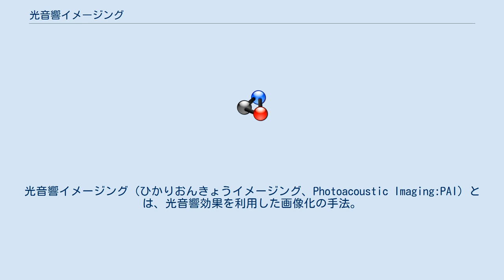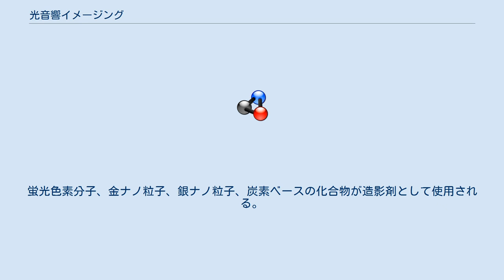光音響イメージング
光音響イメージング（ひかりおんきょうイメージング、Photoacoustic Imaging:PAI）とは、光音響効果を利用した画像化の手法。
 光エネルギーを吸収した分子が熱を放出し、その熱による体積膨張により音響波（疎密波）を発生する現象は1880年に、グラハム・ベルによって発見された。
 1990年代頃より光と生体の相互作用に関する研究から始まり、高輝度のパルスレーザー技術と超音波検出技術の発展によって90年代半ば以降、生体の断層イメージングの研究が米国・欧州を中心に盛んになり、2010年以降、光音響技術が生体を対象としたイメージング技術の手法として確立しつつある。
 イメージングにはヘモグロビンの吸収領域(400～700nm)と水の吸収領域(0.9～400μm)の中間の波長を持ち、「生体の窓」とも呼ばれる生体を透過しやすい700～900nmの近赤外光が使用される。
 近赤外光を吸収して熱に変換する作用である光音響効果が強く、抗体などを利用して目的の部位に集積させることでPAI信号が増強されて周囲とのコントラストが増す金ナノ粒子、単層カーボンナノチューブ (SWNT)、インドシアニングリーン、メチレンブルーのような造影剤を体内に投与する必要がある。
 光源には従来、強力なパルス光を生成するレーザーが不可欠であると考えられていたが、近年では発光ダイオードでの光音響波の生成が確認されている。
 光音響波は，生体の軟組織中では水中と同じ約1500m/sで伝搬するので検査対象にレーザーを照射して生じた光音響波の伝搬時間から光吸収体の位置情報が得られ、信号強度を元に算出された吸収量に関する情報を用いて断層画像を再構築する。
光と生体の相互作用を画像化する技術の1つで、散乱係数が光と比較して2、3桁小さい超音波を検出信号とするので光イメージングにおける光散乱に起因する分解能および感度の悪化が生じないので高コントラストで超音波検査装置に匹敵する分解能でcmレベルの深さの断層画像が取得可能とされる。
光の波長パラメータを適当に設定することで選択的に励起できる。
蛍光色素分子、金ナノ粒子、銀ナノ粒子、炭素ベースの化合物が造影剤として使用される。